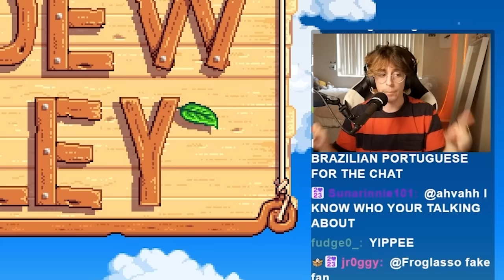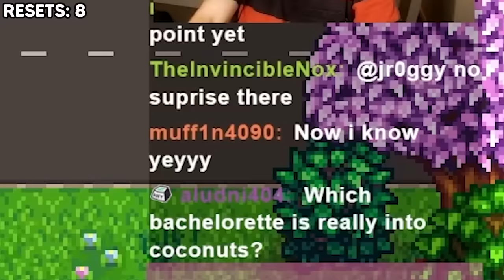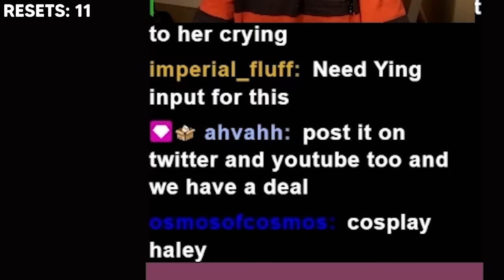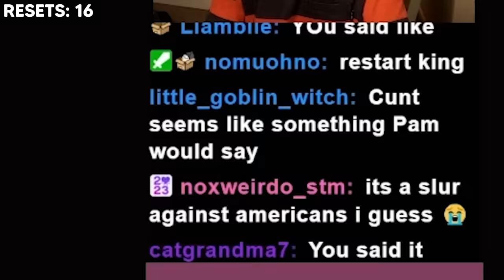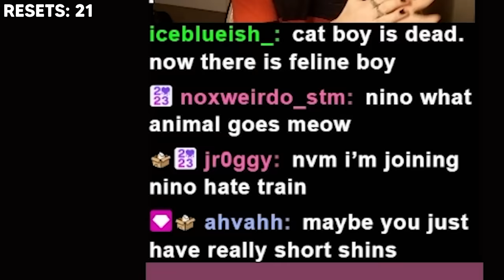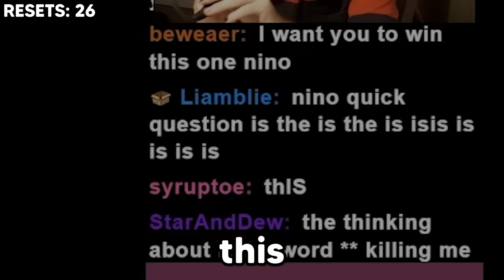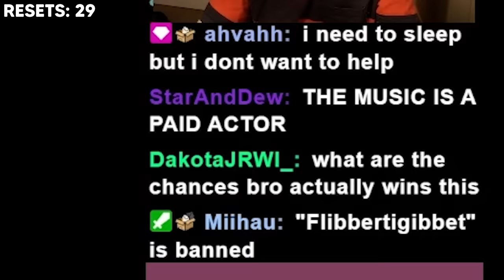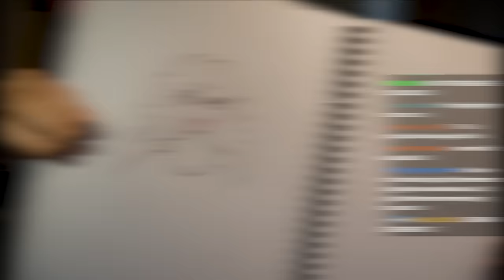Stardew Valley, But I Can't Say THIS Word.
I should've taken my Ritalin before this.